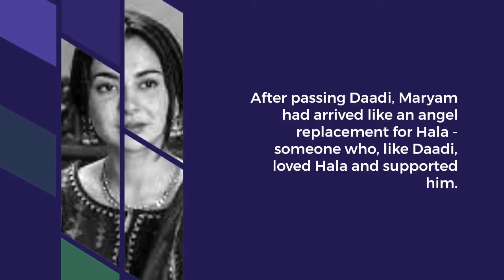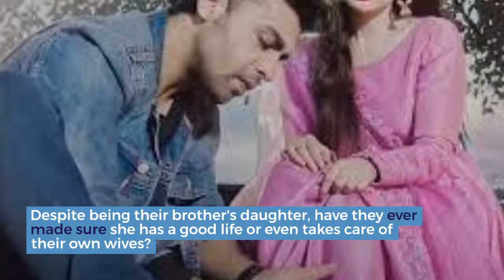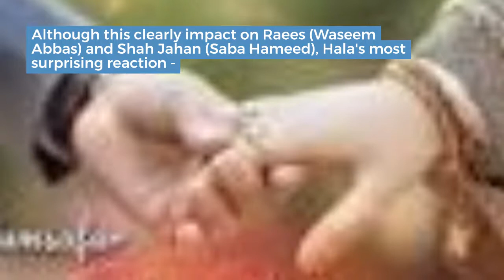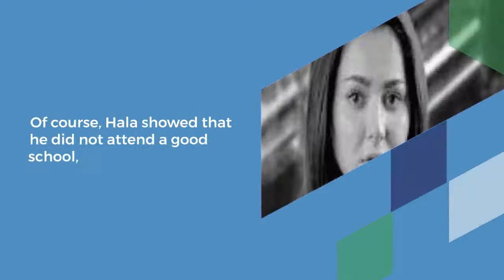Mere Humsafar Episode 33 | Farhan saeed | Hania Aamir | 13th August 2022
Mere Humsafar Episode 33 | Farhan saeed | Hania Aamir | 11th August 2022

Cast:
Farhan Saeed ,
Hania Aamir,
Waseem Abbas
Aly Khan
Samina Ahmed
Saba Hameed
Aamir Qureshi
Tara Mehmood
Zoya Nasir
Umer Shehzad.

Watch MereHumsafar Every Thursday,at 8:00 pm, only on ARY Digital.